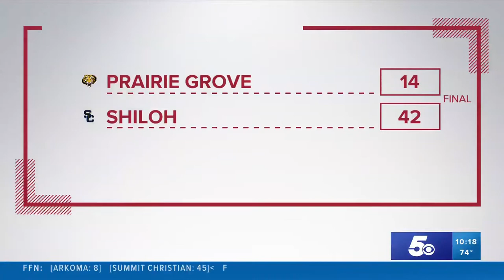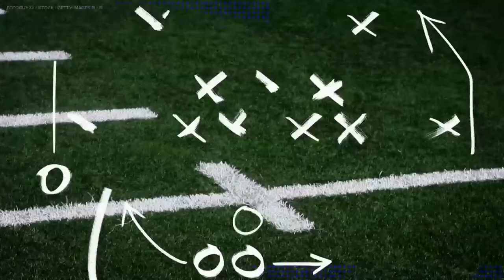Football Friday Night - Week 6 | Oct. 8, 2021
The stakes are getting higher! Don't miss any of the action from Week 6 of Football Friday Night.